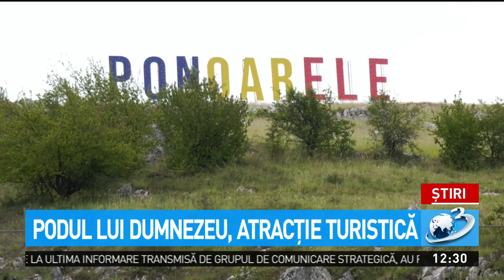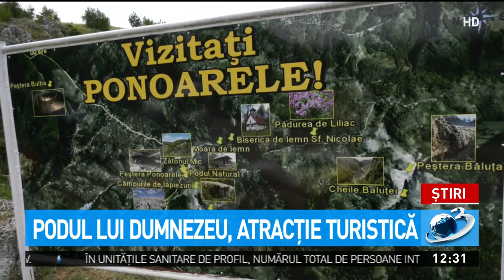Podul lui Dumnezeu, atracție turiscă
Forţaţi de restricţiile impuse de pandemie, românii încep să-şi redescopere ţara. În căutarea unor destinaţii mai puţin aglomerate, tuzriştii au descoperit Podul lui Dumnezeu, principalul punct de atracţie din nordul judeţului Mehedinţi. Este unul dintre cele trei poduri naturale existente în lume şi al doilea ca mărime din Europa.